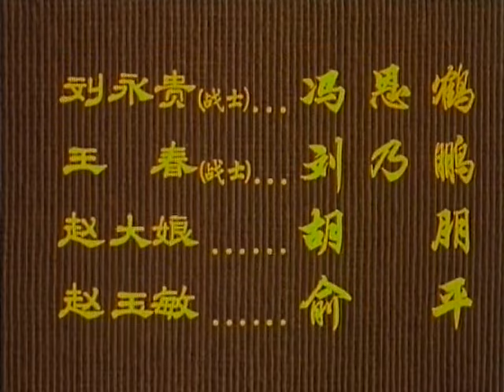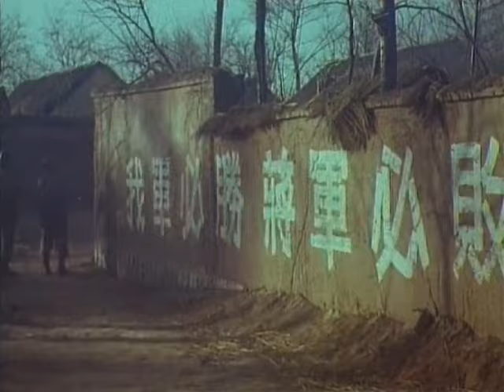《南征北战》国产经典老电影 HD 国语 华语战争片 彩色宽银幕 1974年版 华语老电影📽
剧情简介：
在华东战场上，人民解放军某部队在敌强我弱的形势下，正确运用毛泽东运动战的战略思想，消灭敌人取得胜利。